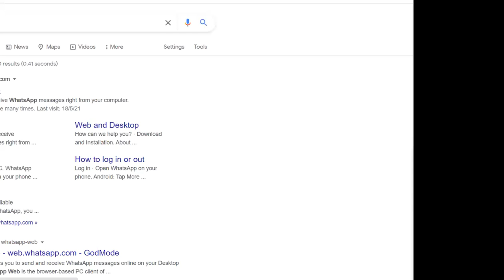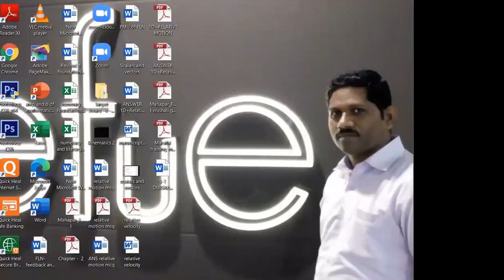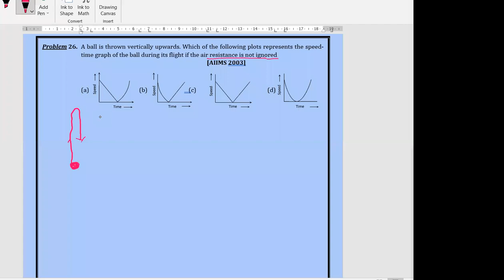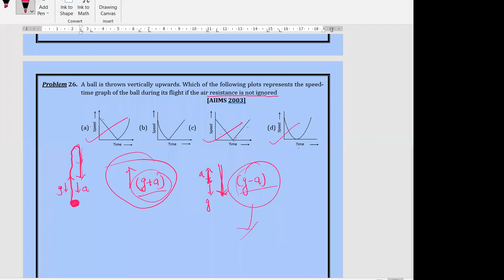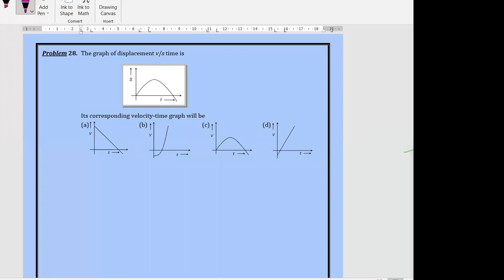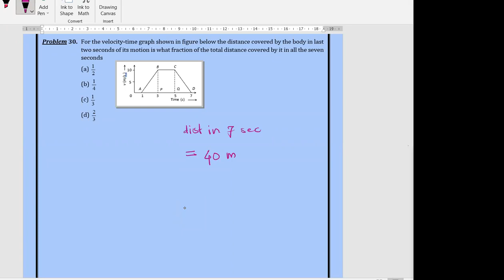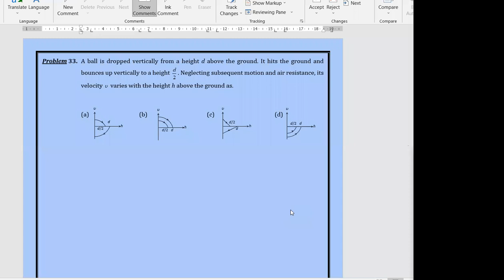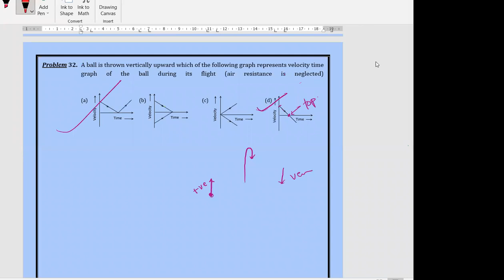velocity-time diagrams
v-t diagrams